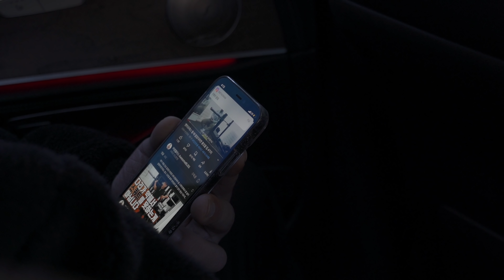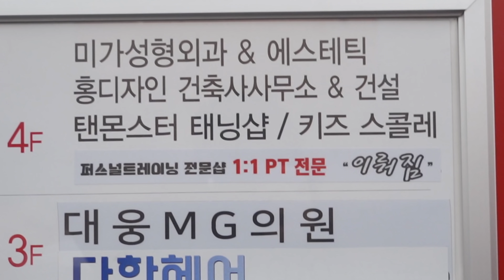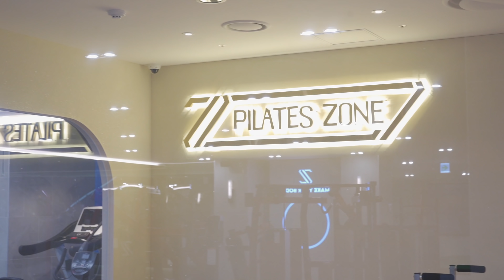요즘 핫한 보디빌더의 하루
🤳Instargram @gundamforce